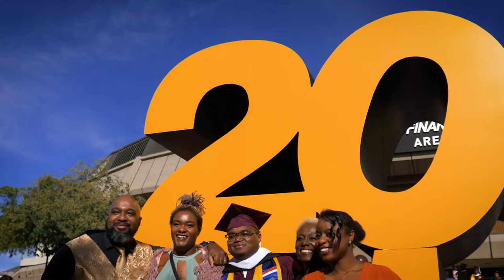Graduate Commencement Fall 2021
See highlights from this moving ceremony honoring the next generation of graduate students from ASU as they prepare to step out into the world and put all they’ve learned into action. Congrats, grads!